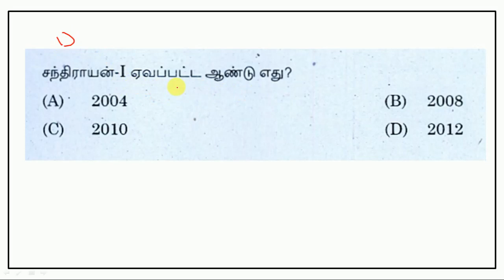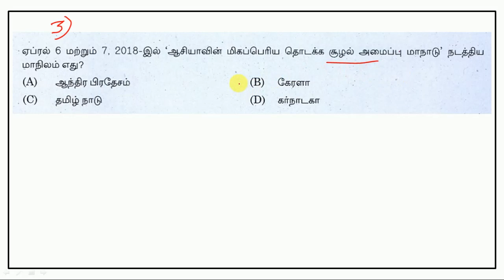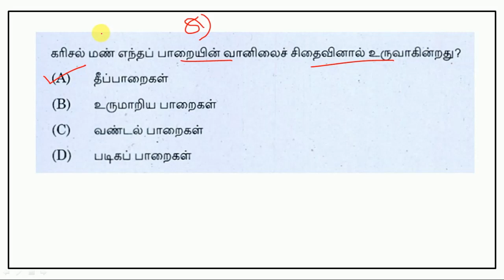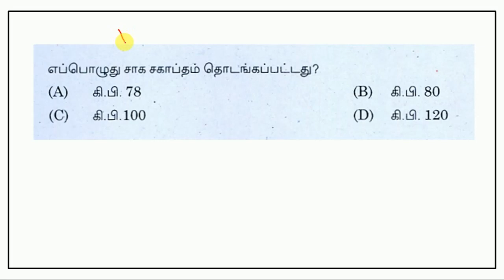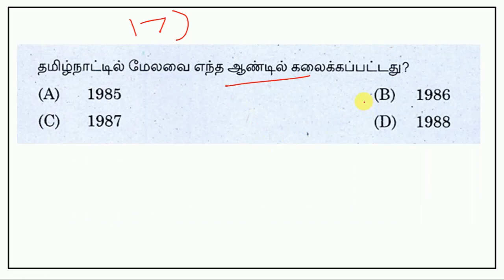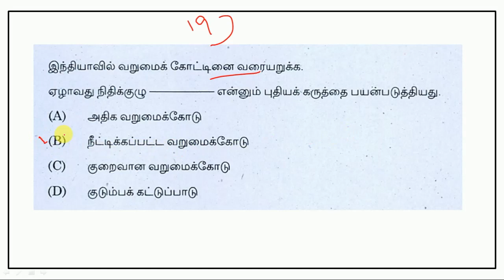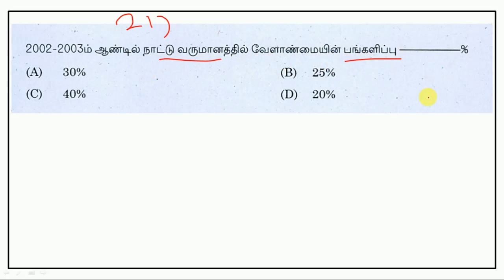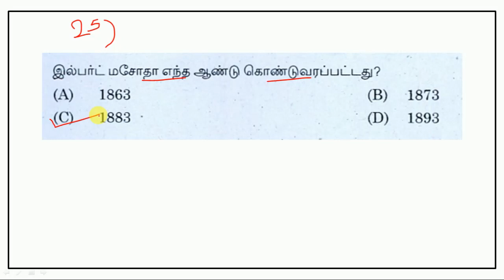TNPSC Previous Exam Papers - General Studies - Part 56 || World's Best Tamil